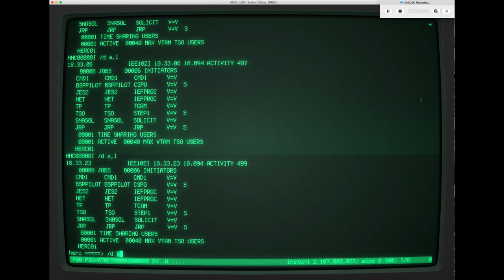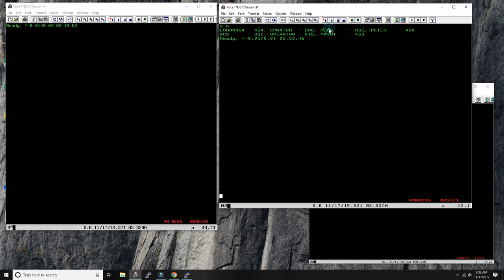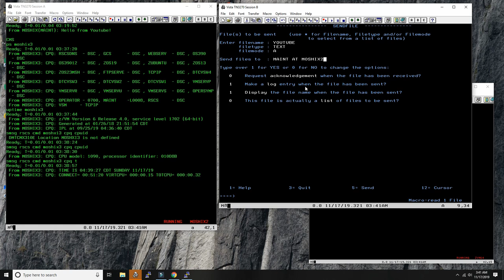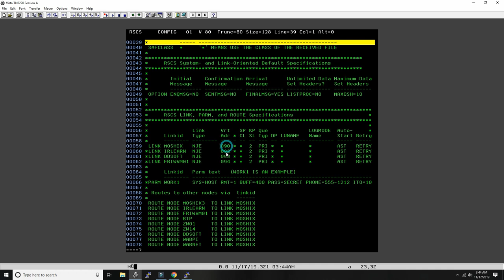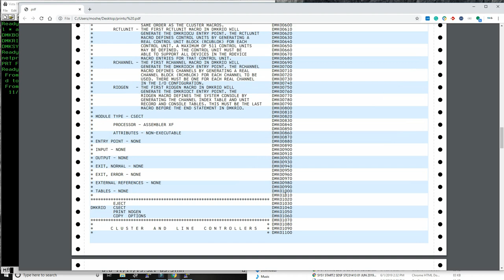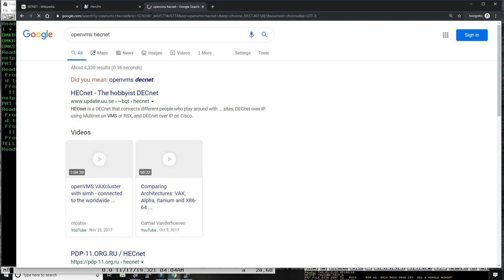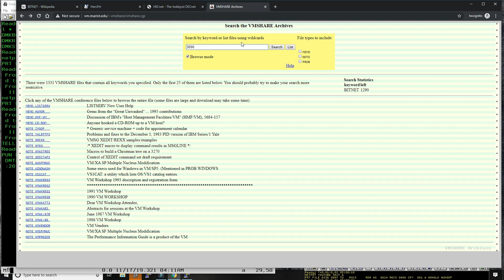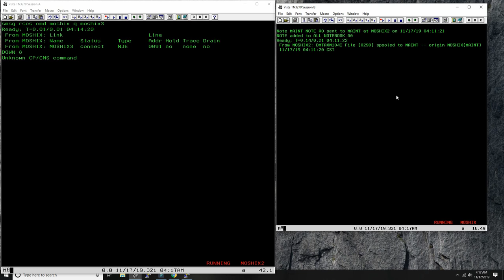BITNET - The Awakening - M155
In this video, we show how we are reviving the Bitnet (VNET) protocol by connecting mainframes to each other over TCPIP